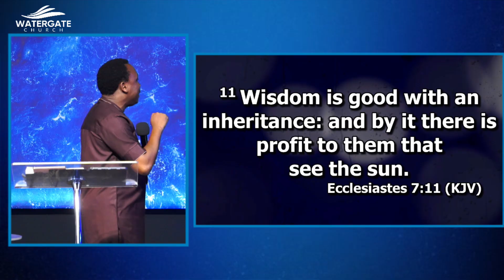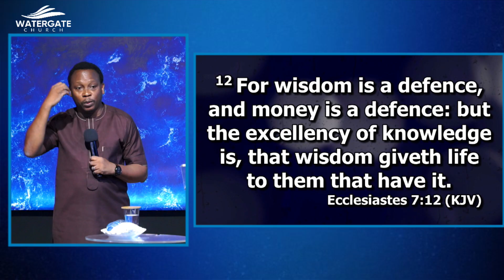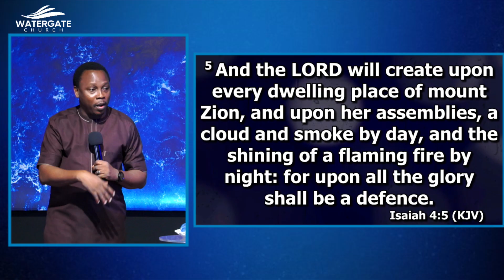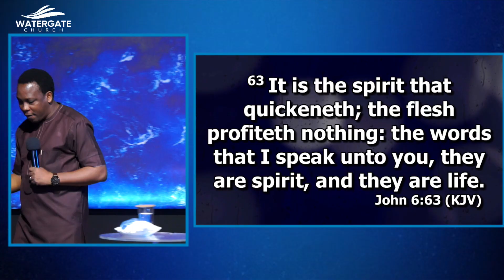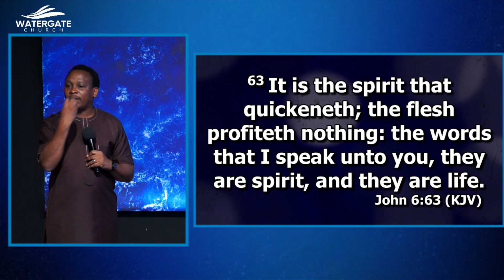APOSTLE ADEBOWALE ADESINA - THE RICHES OF HIS GLORY (PART 2) || FOCP 2024 || DAY 3